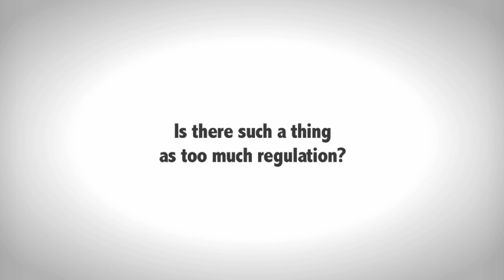Talk Back on Jobs - Over Regulation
Our Talk Back on Jobs video series is designed to address some of the biggest issues facing the job market in the US.

One such concern is the area of government regulation.  There are very few who believe that government regulation is totally bad.  However, our first reaction when crisis arises is to run to government and ask them to restrict or regulate something.  While this sometimes is appropriate, we need to be careful of the burden of regulation on both people and business.

Our latest Talk Back on Jobs video looks to highlight the hidden dangers of over regulation.